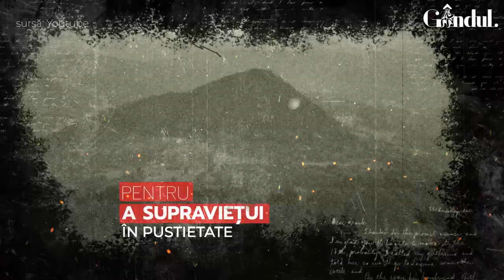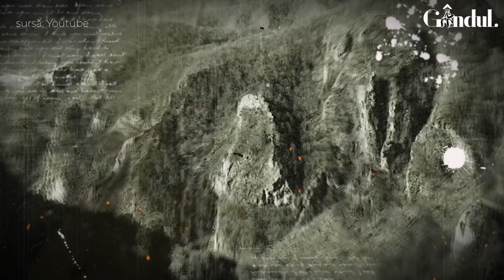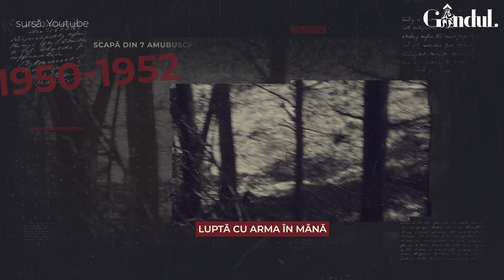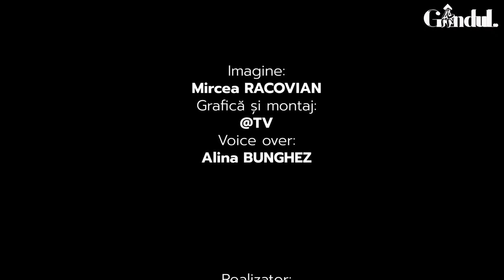Povestea ultimului partizan român. Cum a scăpat din ghearele Securității la doar 19 ani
O istorisire plină de tâlc și mustind a adevăr istoric despre partizanii români, aciuați în creier de munte, acolo unde brațul represiv al ciumei roșii nu îi putea ajunge. Acei partizani din rândul cărora a făcut parte și Nicolae Ciurică, ultimul luptător anticomunist în viață, care, asemenea fârtaților săi de pribegie în Munții Banatului, s-a pus stavilă în calea doctrinei de tip stalinist care a aruncat țara noastră, vreme de 50 de ani, în bezna penuriei.